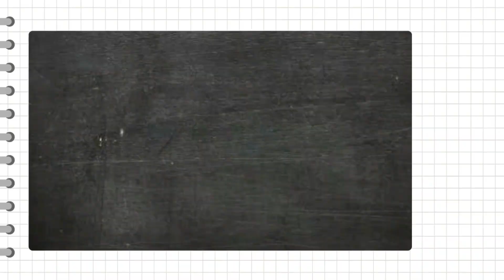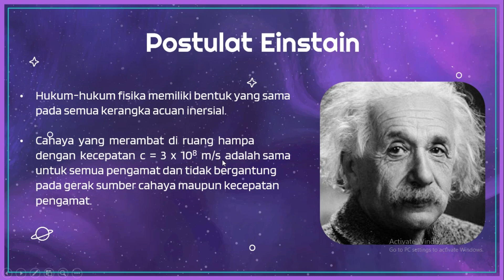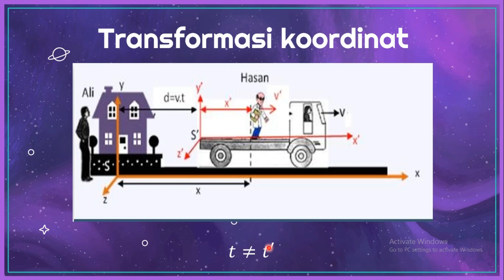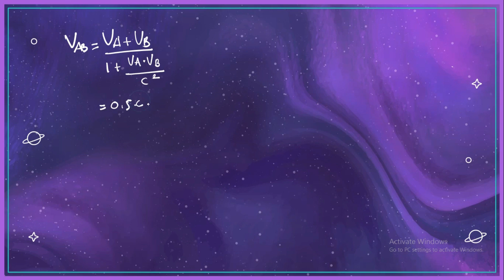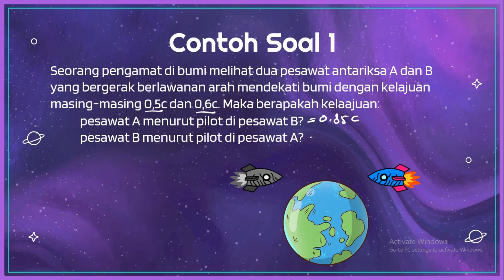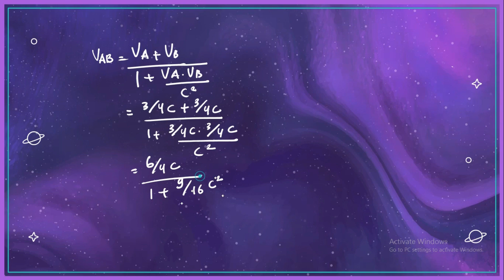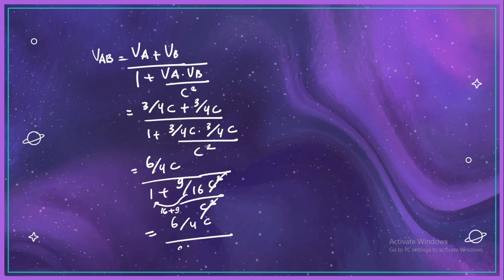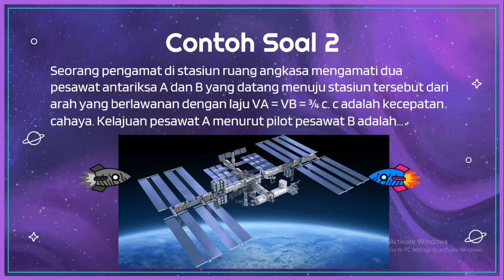Materi Fisika Kelas XII_Relativitas Einstein_Video 1